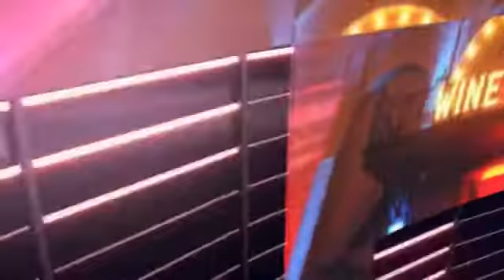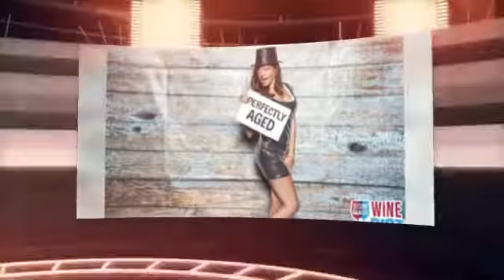vintage marquee art marketing